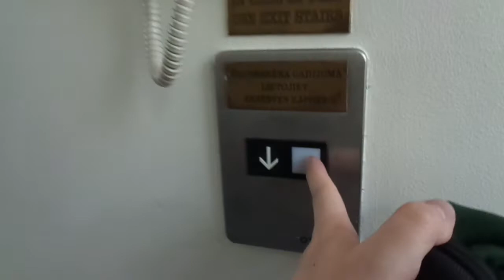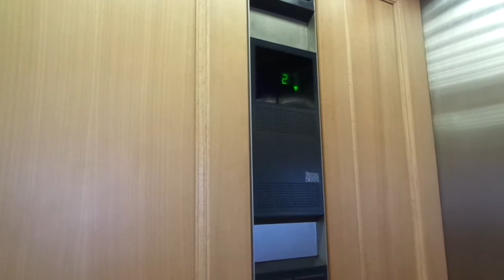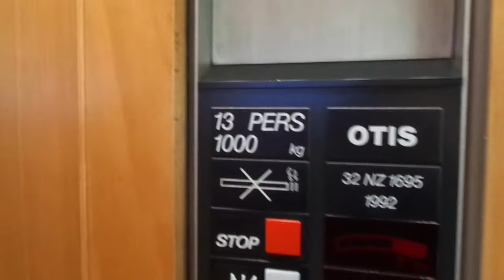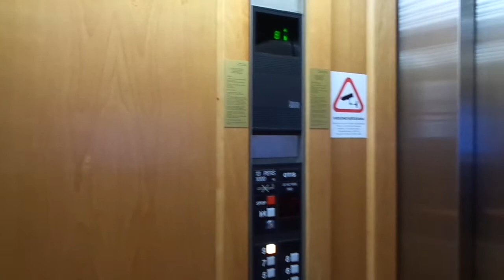2x Amazing 1992 OTIS Europa 2000 Fast Traction Elevators @ Radisson BLU Daugava Hotel, Riga, Latvia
Filmed in March 2018. This hotel was built right after the fall of the Soviet Union, but the opening got delayed until 1995. The elevators had been installed in 1992.

Location: Radisson BLU Daugava Hotel, Riga, Latvia
Brand: OTIS
Type: OTIS Europa 2000 Fast Traction, Series 1 fixtures
Year installed: 1992 (Opened severely delayed in 1995)
Floors served: 9 (1, 2, 3, 4, 5, 6, 7, 8, 9)
Serial: 32NZ 1695 & 32NZ 1696
Capacity: 13 persons or 1000 kg